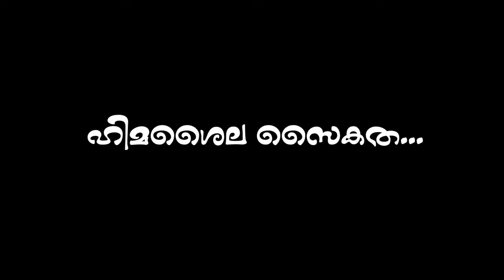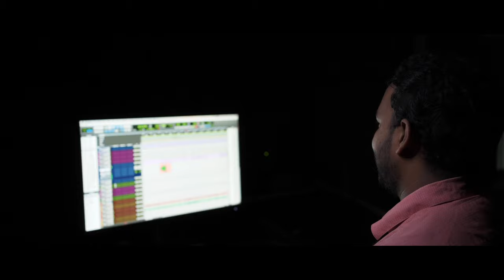ഹിമശൈല സൈകത - Cover song by Leela Joseph - Himasaila saikatha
കവിത തുളുമ്പുന്ന, കാല്പനികത നിറഞ്ഞ ഒരു പ്രണയഗാനം. നിശബ്ദപ്രണയത്തിന്റെ അതിലോലമായ ആവിഷ്കാരം.

Cover song by Leela Joseph

Direction - Shyamlin Jacob
Audio Recording & Mixing - Sunish S Anand
Studio - Bensun Creations, Trivandrum
Conceived by - Thomas Sebastian
Cameraman - Jobin Kayanad
Editor - Reckson Joseph

Original Song Credits:
Film - Shalini Ente Koottukari
Lyricist - M.D Rajendran
Composer - G.Devarajan
Singer - P. Madhuri